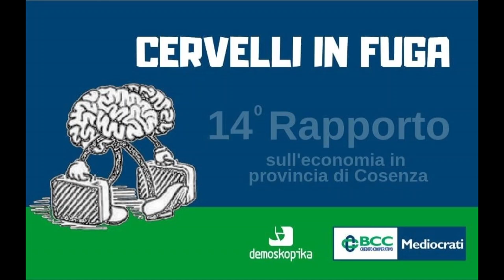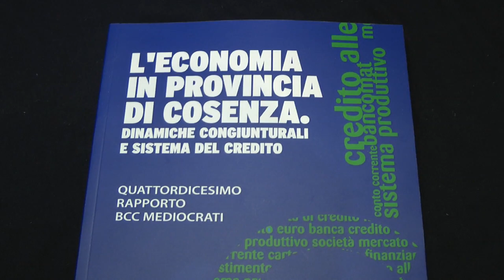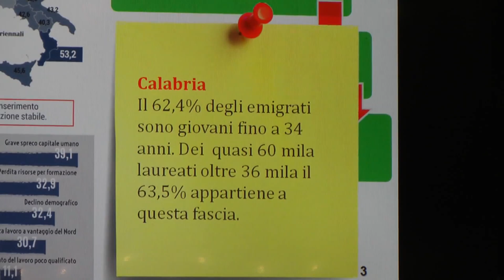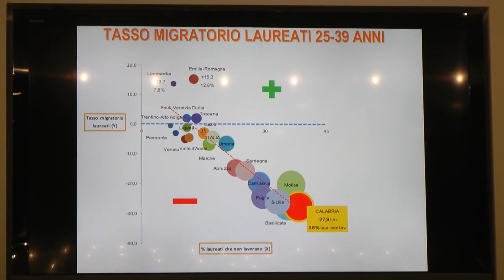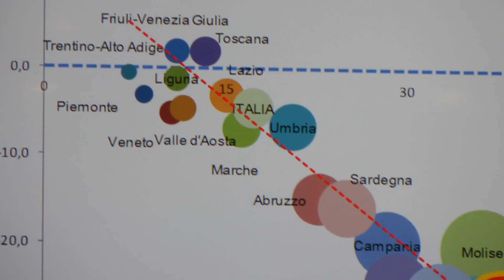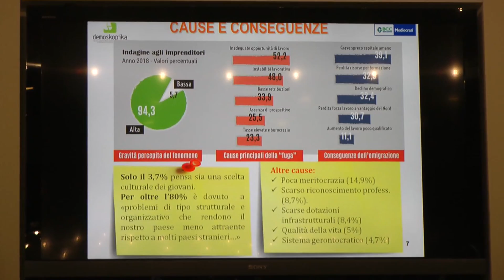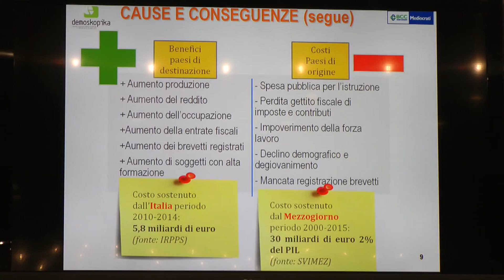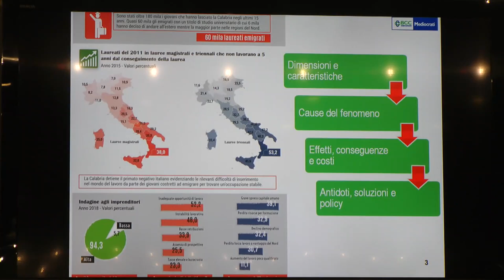Rende: BCC Mediocrati, 14° Rapporto sull’economia in provincia di Cosenza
“CERVELLI IN FUGA” - 14° Rapporto BCC Mediocrati sull’economia in provincia di Cosenza - 19 novembre 2018

Centro Direzionale BCC Mediocrati -Sala “De Cardona” – Via V. Alfieri – Rende

Introduzione: Nicola Paldino, Presidente Credito Cooperativo Mediocrati
Saluti: Sergio Magarelli, Direttore Banca d’Italia – Calabria
Presentazione: Nino Floro, Direttore Ricerca Demoskopika
Interventi: Angela Robbe, Assessore al Lavoro e Welfare Regione Calabria, Delio Miotti, Dirigente Svimez, Pietro Toscano (via Skype da New York), Senior Risk Manager at Oppenheimer Funds.
Conclusioni: Antonio Galiano, Dirigente Gruppo Bancario Cooperativo ICCREA
Coordina: Federico Monga, Direttore Responsabile de Il Mattino di Napoli